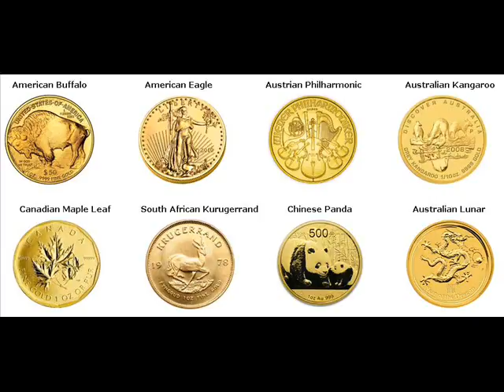Gold Coins For Sale Bay Shore Michigan